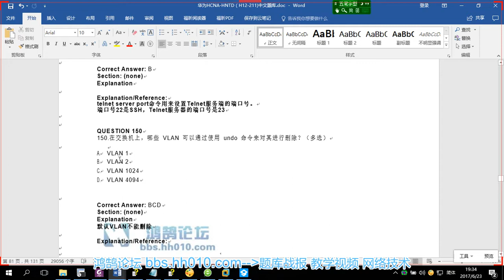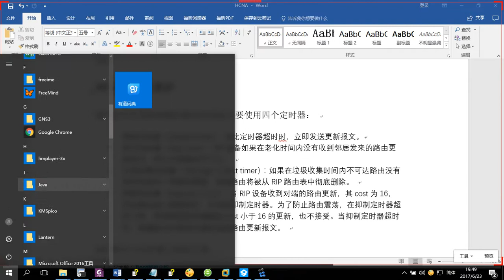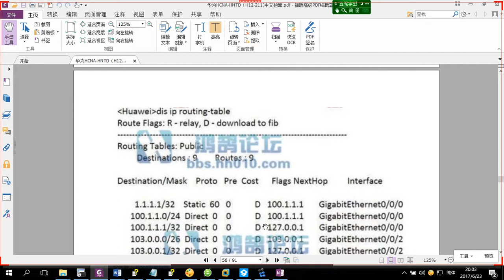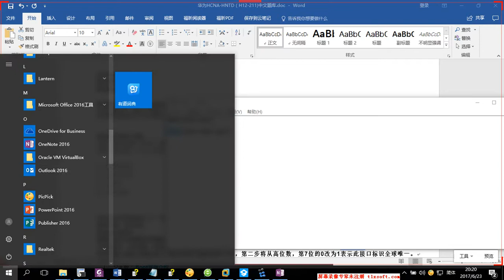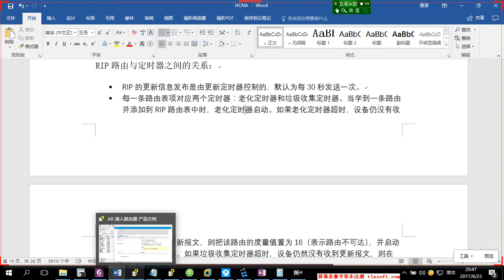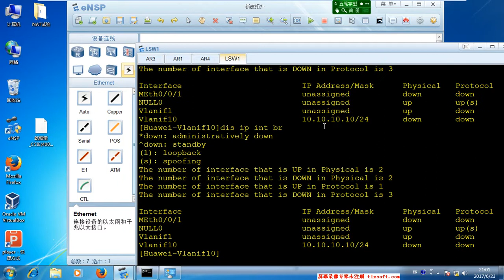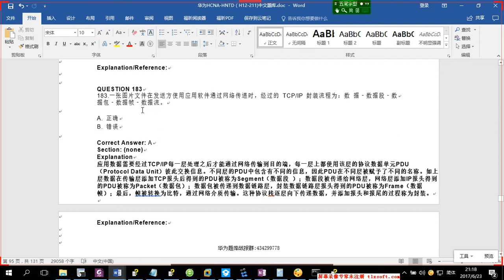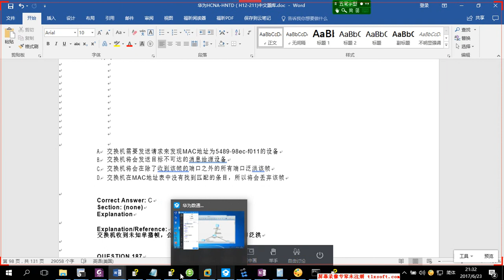HCNA题库H12-211讲解 第五天